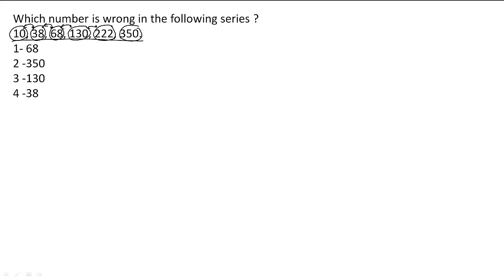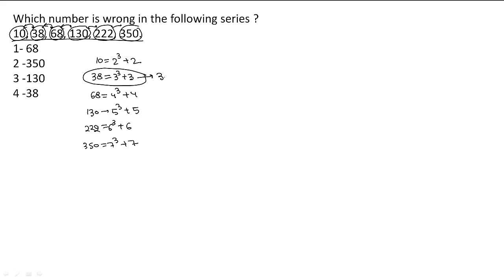Series pattern questions | NMAT Session 5 | Important topic for NMAT, IIFT, SNAP & CMAT